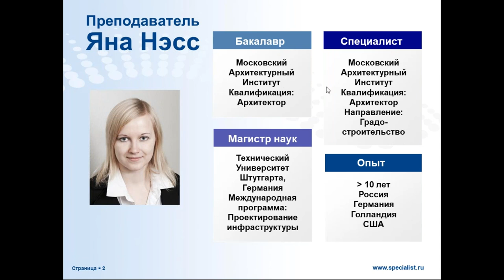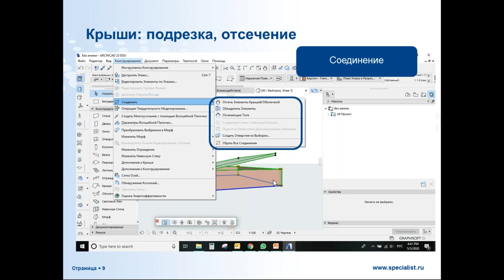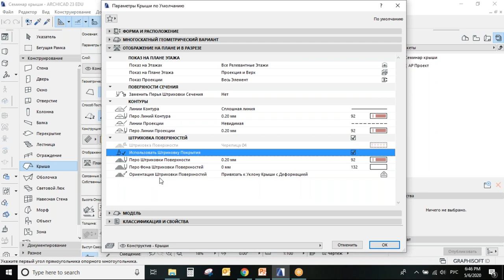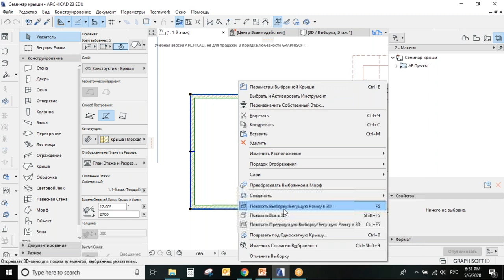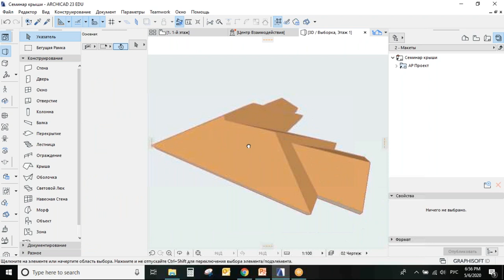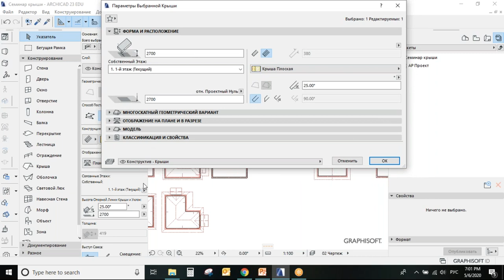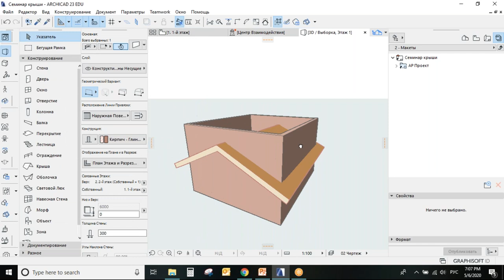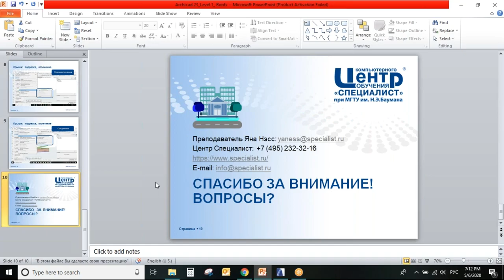Инструмент «Крыша». Способы построения и редактирования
Крыша — один из наиболее сложных элементов конструирования Archicad.

На вебинаре вы познакомитесь со всеми способами построения и редактирования односкатных и многоскатных крыш (интерактивное изменение геометрии крыши с помощью опций из палитры).

Кроме этого, преподаватель расскажет, как использовать крыши в качестве отсекающих элементов и создавать световые люки.

Вебинар пригодится архитекторам, дизайнерам интерьеров, студентам архитектурных, художественных и строительных вузов.

Более подробное изучение инструмента «Крыша» входит в курс Archicad 23, первый и второй уровни.

Вебинар проведёт Яна Валентиновна Нэсс — магистр наук Университета Штутгарта и сертифицированный специалист LEED Green Associate (Leadership in Energy and Environmental Design).

Яна Валентиновна реализовывает крупномасштабные проекты по всему миру:
•в США она разработала законодательную базу по зонированию и использованию территорий;
•в Нидерландах занималась архитектурным дизайном торгово-развлекательных центров;
•в Норвегии работала над созданием высокоскоростной железной дороги;
•во Франции и Германии проектировала трамвайные линии.

Все слушатели курса Яны Валентиновны учатся работать по международным стандартам. Пройдя её курс, вы будете знать, что должен знать и уметь архитектор мирового масштаба.